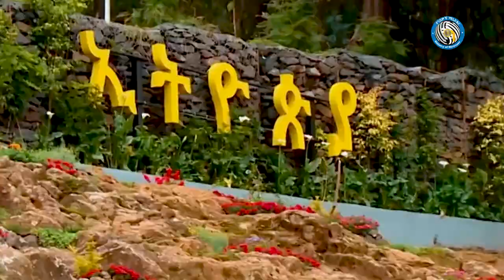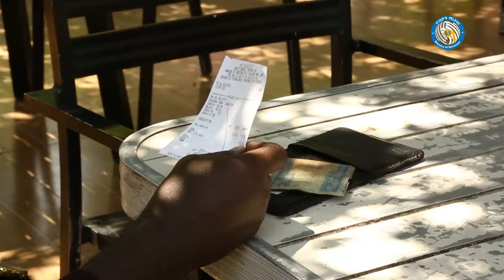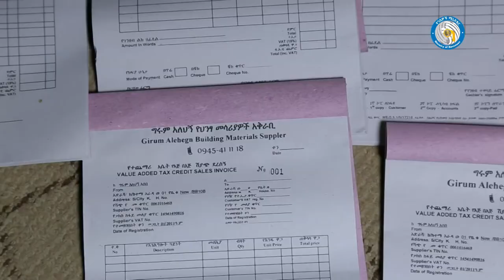ሀዋሳ የሚገኙ ግብር ከፋዮች ደረሰኝ መስጠትና መቀበል በተመለከተ ምን አሉ?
በሀዋሳ ከተማ የሚገኙ የንግድ ድርጅቶች ደረሰኝ የመስጠት ተሞክሮ ላይ ትኩረቱን ያደረገ የቴሌቪዥን ፕሮግራም